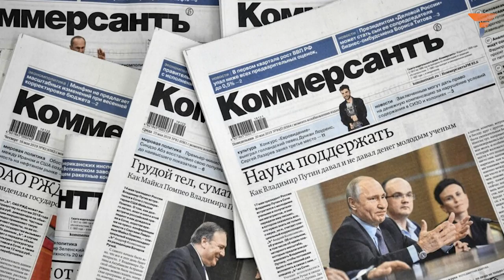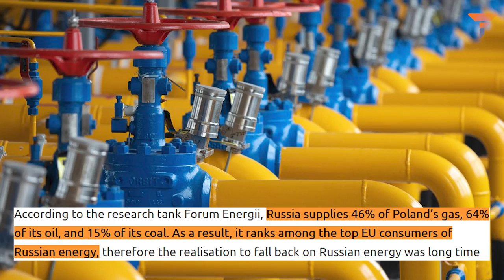Poland undermines the EU and removes sanctions on Russian energy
Poland has removed the sanctions on Russian energy. Yes, the same Poland which has adhered to the most anti-Russian stance in European Union after the Ukraine war. In the aftermath of the Ukraine war, Poland was among the first nations to ask for more sanctions on Russia. But now, Poland has opted for the easy way out and has left European Union in a lurch. Watch video to know more.